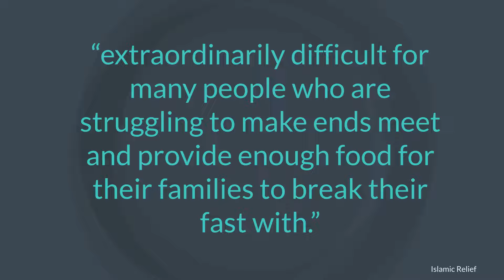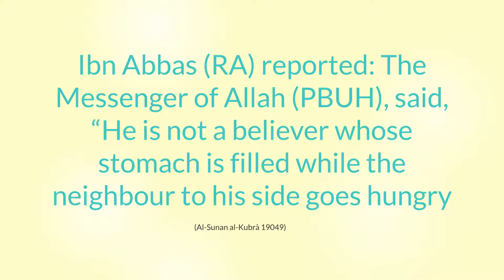Iftaar Drive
Charity begins at home
0.30: Hungry on our doorstep
1.07: How you can help?

For more information or for a  dietary consultation please email